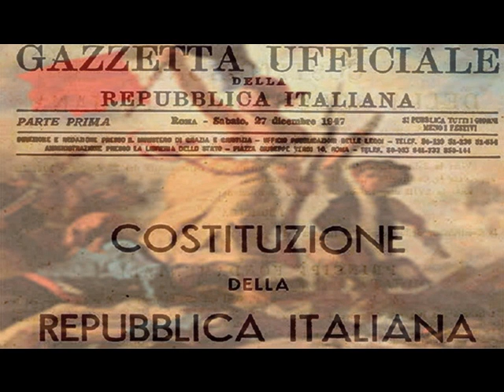Costituzione italiana Parte II Titolo II Il Presidente della Repubblica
Costituzione italiana  Parte II Ordinamento della Repubblica  Titolo II  Il Presidente della Repubblica Artt. 83-91